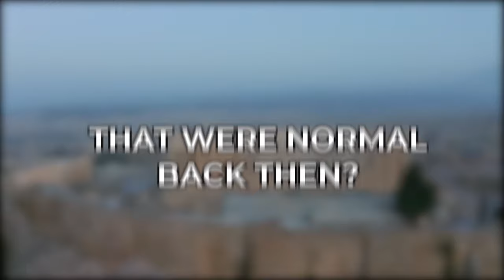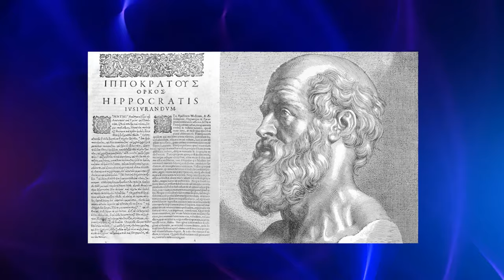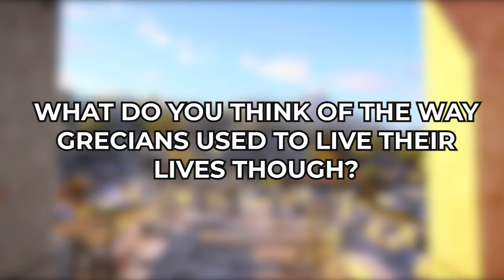WEIRD Things That Were Normal In Ancient Greece!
Welcome back to Travel Savvy, today on the channel we are going to find out the Weird things that were normal back in the day in Greece. After forty years of living in Greece, I thought I knew all there was to know about Greece and what makes a Greek a Greek  but underneath every tidbit of information, under each of the nonsensical Greek wisecrack sayings there’s yet another story and even more weird and crazy facts than before! Here are just a few of the most bizarre, hard to believe, positively mind-blowing facts which I’ve recently come across.

Greeks love sex (Confirmed by the condom giant Durex) Well, I had my suspicions about that but now it’s official, according to the company “Durex”, Greeks have the most sex in the world and have held that title for the last ten years! Not surprising really, when you hear that many of the things Greeks eat are considered aphrodisiacs, the food of love ! Sneezing prevents you becoming pregnant.  Soranus, an ancient Greek physician, who swore by sneezing as a form of contraception (The women’s responsibility, not much changed there then), after making love, women were told to; squat, sneeze and rinse; atchoo!  If this was not successful, the next time they were advised to use plan B; Rub honey, or cedar resin over your privates; what a sticky mess, enough to put anyone off, maybe plan B worked! One of the many weird Greek superstitions also has to do with sneezing, they believe that when you sneeze, someone is talking about you, to find out who that someone is, ask whoever is with you, to give you a three digit number, add the digits together, For example, say they give you the number 123: 123 1+2+3=6, the name of the person who is talking about you, begins with the sixth letter of the alphabet. More Weird things that were normal back in the day in Greece in this video.